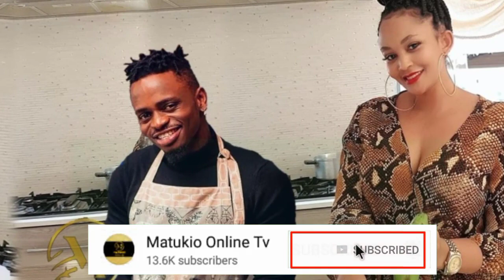Penzi la DIAMOND platnumz na ZARI the boss lady ni pika na kupakua wamerudiana nizaidi yaupendo